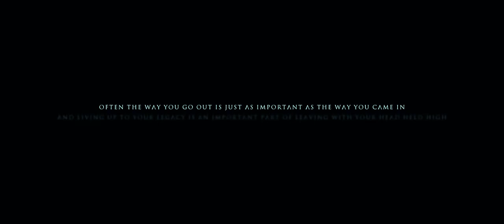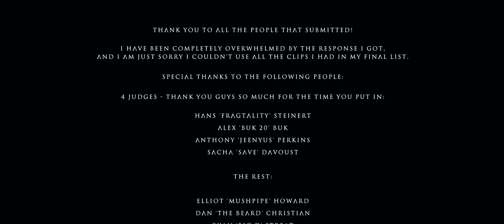Legacy :: Edited by Zola - A Halo 3 Montage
Zola created an instant classic with "Legacy". Every component of this video is exceptional. The gameplay are all submissions from players around the world, and Zola picked the clips that he thought were appropriate for his final halo 3 video. The editing is perfect. Well, of course it is. It's Zola. Enjoy this masterpiece.

Songs: Lunatic Calm - Leave You Far Behind
30 Seconds to Mars - The Fantasy
The Big Pink - Velvet